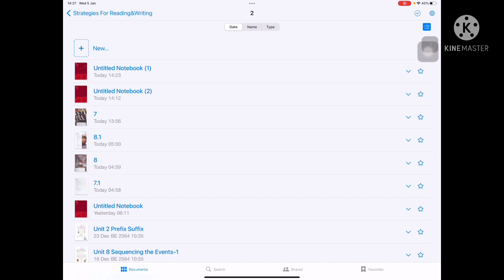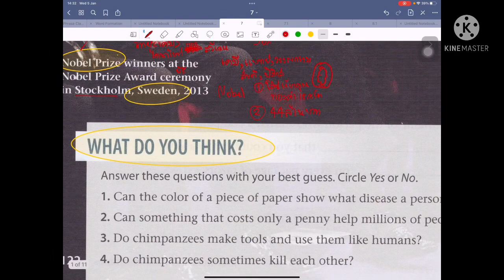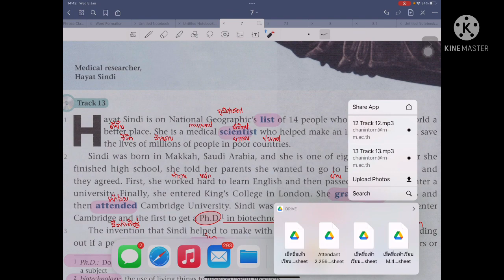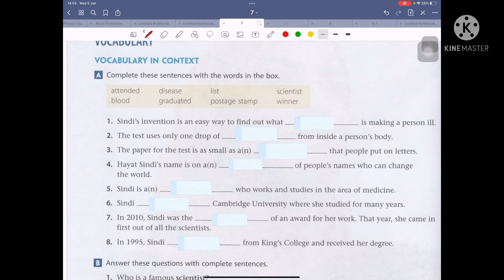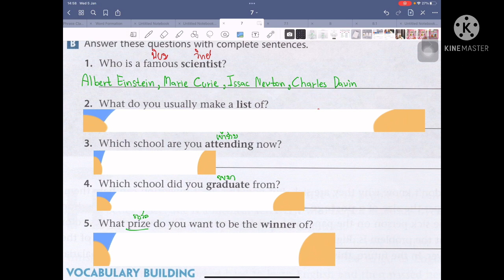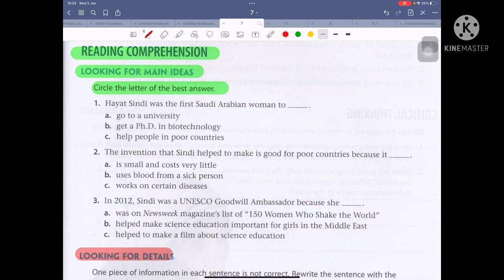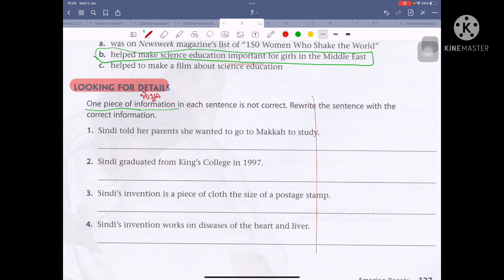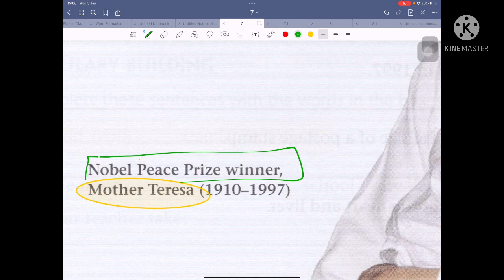NEW Weaving It Together 1:Unit 7 Reading1 Hayat Sindi:ยุทธศาสตร์การอ่าน-เขียนภาษาอังกฤษ 2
*** Online-teaching at Rajavinit Matthayom School.
ใช้เพื่อการเรียนการสอนเท่านั้น
หากมีข้อผิดพลาดประการใด ต้อง ขอภัยมาณ ที่นี้ ด้วยนะครับ